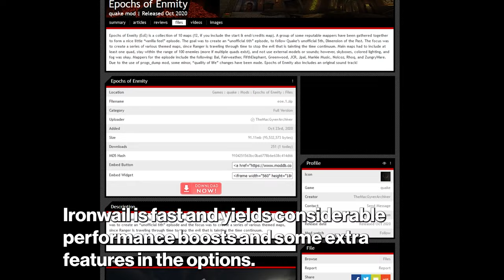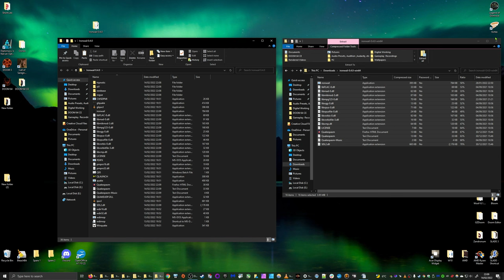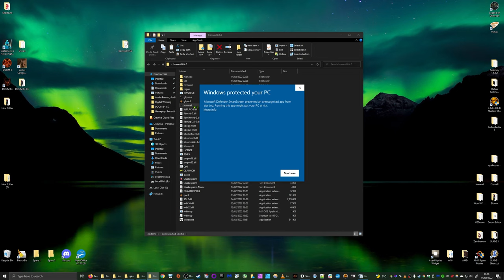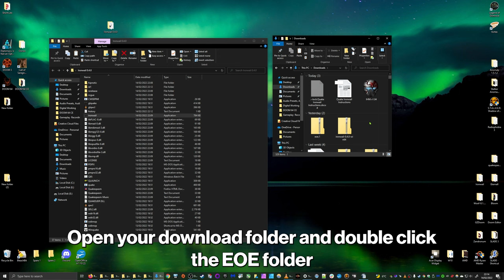Quake: Ironwail Installation | with Epochs of Enmity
In this video, I show the installation process for a new source port for Quake called Ironwail. Once installed and briefly tested, I add the map pack Epochs of Enmity - intended to serve as a 6th unofficial episode for Quake. Additionally, I also provide captions for the first time, so I hope it helps at least one person out there. :)

Credit and thanks go to Andrei Drexler for developing Ironwail and to the EOE team for Epochs of Enmity, and finally, credit and thanks go to Kevin MacLeod for the royalty-free music: Penumbra.

Video Index:
00:00 Introduction
00:42 Installing Ironwail
02:00 Checking Installation
03:07 Installing Epochs of Enmity
03:50 EoE (Start Map & 1st Level: Called to Muster)
19:22 Final Words